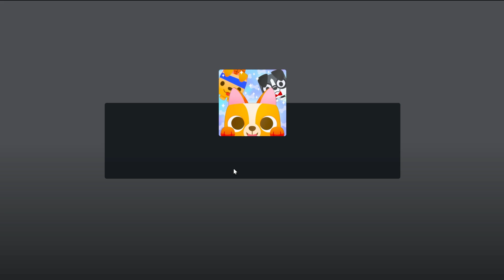Ep.141 เก็บตัว Hologram ทั้งหมด (ยกเว้น Titanic) : Pet Simulator X